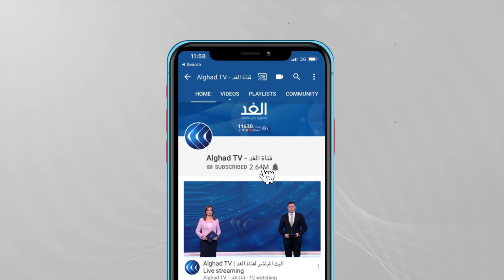كيف تستغل إيران وقت التفاوض مع أمريكا لتطوير برنامجها النووي؟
تحذير استخباراتي أوروبي وأمريكي من حصول إيران على أسلحة دمار شامل و سعيها لتطوير برنامجها النووي .
تقارير استخباراتية أوروبية وأمريكية تحذر من أن سعي إيران للحصول على أسلحة دمار شامل لم يتوقف
إدارة بايدن تواجه مطالب من الداخل والخارج لمراجعة نهجها في التعامل مع إيران.
مزيد من التفاصيل من ولاية بنسلفانيا سكوت أولينجر الضابط السابق بوكالة الاستخبارات المركزية الأمريكية، ومن برلين إيفالد كونيج الخبير في العلاقات الدولية، ومن طهران ديانا محمود الباحثة في الشئون الإيرانية عبر برنامج مدار الغد.البث المباشر لقناة الغد ◀️